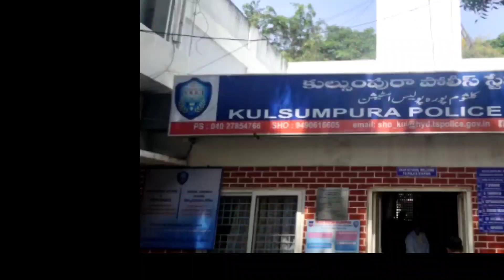News 53 🎤 Purane Shaher Ke Ek Shaks Ka SabziMandi ZiaGuda Mei Hua QaTal .... Marhum Ki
Purane Shaher Ke Ek Shaks Ka SabziMandi ZiaGuda Mei Hua QaTal .
Marhum Ki 45 Years Ke Abdul Khadeer Ki Hasiyat Shinakat Karli Gayi Hai .
Woh VattePally Ke Rahne Wale Aur FalakNuma Police Station Ke Former Rowdy_Sheeter Thee .
JinHee Yahan Party Ke Naam Per BulaKar Hathyaraoon Se Humla KarKe Berahmana Andaaz Mei QaTal Kar Deya Gaya .
QaTal Ki Is Vardat Mei Rowdy_Sheeter Akber Aur Dusree Loog Shamil Hai .